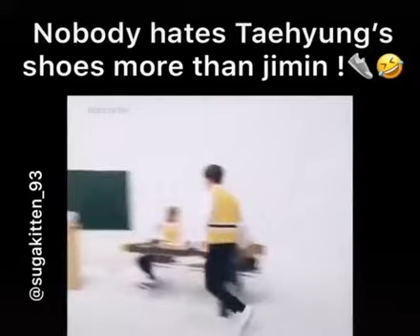Nobody hates taehyung shoes more than Jimin